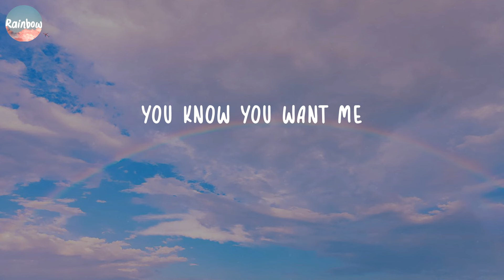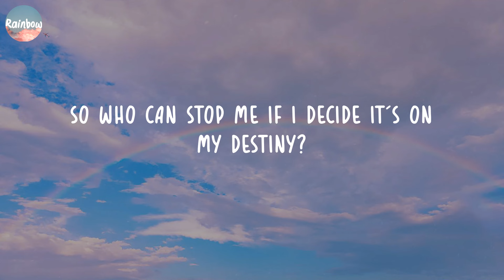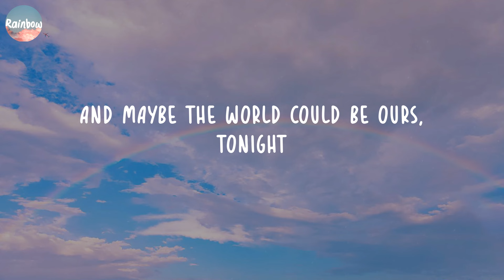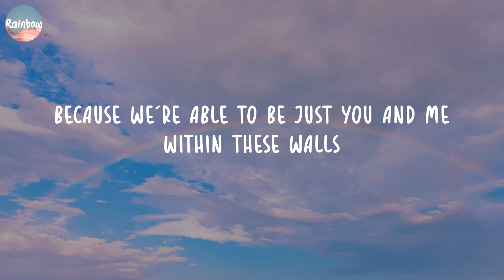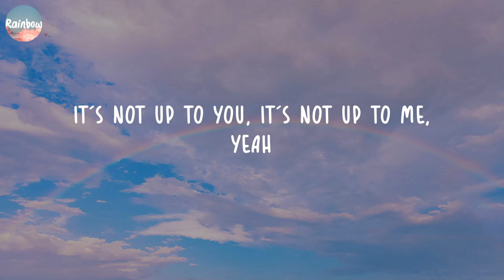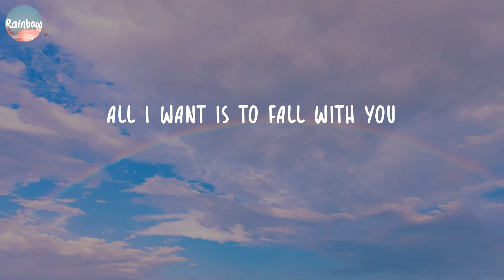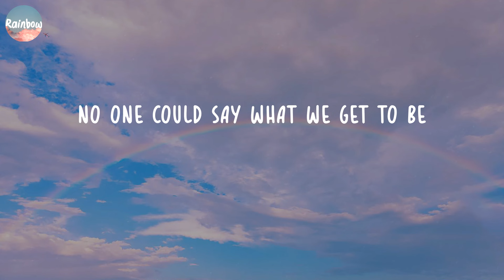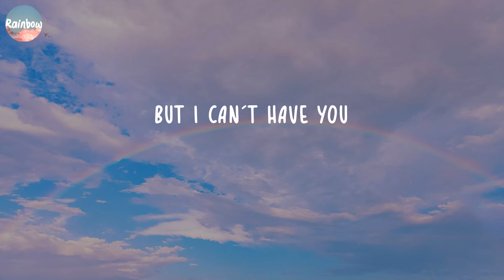James Arthur ft. Anne-Marie - Rewrite The Stars (Lyrics) | Ed Sheeran, Rema,...